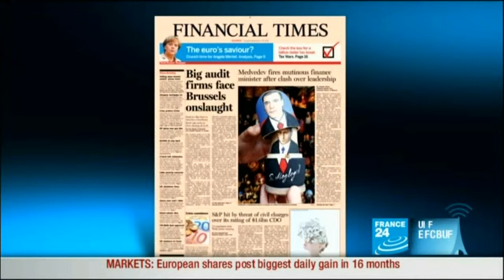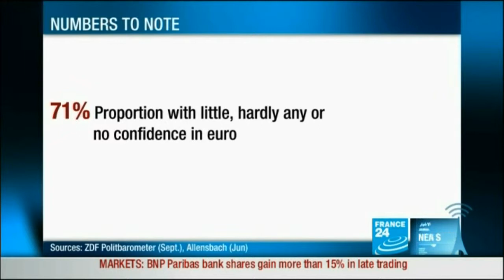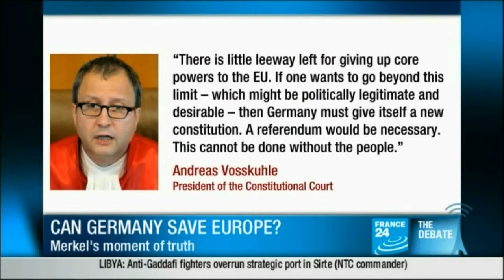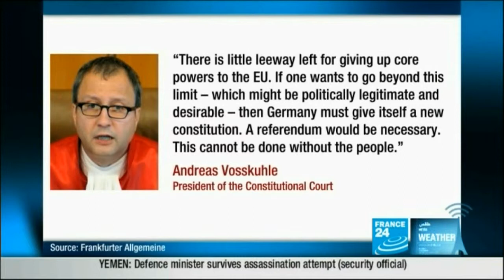France24: Can Germany save Europe debate, part1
Marcus Ferber, CDU
Franziska Brantner, Green Europeans Free Alliance
Stephane Cosse, Former senior economist IMF
Mathilde Bouye, European Issues Coordinator, Terra Nova
Eoin O'Broin, Chief Economic Adviser, Sinn Fein